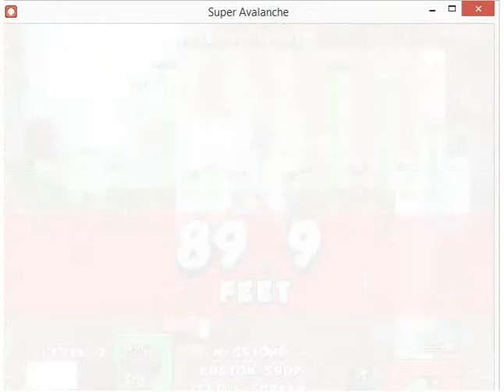TALPERS Reviews- Super Avalanche 2!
Here is my review of Beast Games' "Super Avalanche 2"